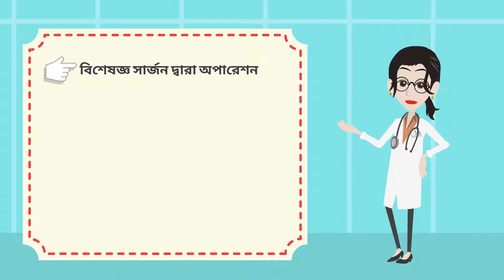ডিজিটাল স্বাস্থ্য সেবায় আমরা এক ধাপ এগিয়ে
আধুনিক চিকিৎসা সেবাসহ বিভিন্ন ধরনের  সুবিধা পেতে ইসলাম ডায়াগনস্টিক সেন্টার ও ইসলাম প্রাইভেট হাসপাতালে সকলকে স্বাগতম।
আমাদের ডায়াগনস্টিক সেবাসমূহঃ  কম্পিউটারাইজড প্যাথোলোজি,
ইসিজি,
ডিজিটাল এক্সরে, কালার ডপলার ইকোকার্ডিওগ্রাম,
 4D কালার ডপলার আল্ট্রাসনোগ্রাম,
 মহিলা ডাক্তার দ্বারা  আলট্রাসনোগ্রাফি করার সুবিধা।
এছাড়াও আমাদের হাসপাতালের সেবা সমূহঃ  বিশেষজ্ঞ সার্জন দ্বারা অপারেশন,  জেনারেল সার্জারি, পেট না কেটে পিত্তথলির পাথর অপারেশন,
লেপারোস্কপিক
 ইউরোলজি,
, ই.এন.টি ও অর্থো সার্জারি সহ সকল প্রকারের  ডাক্তার চেম্বারের  সুবিধা রয়েছে ।  এছাড়াও গরীব ও অসহায় রোগীদের জন্য রয়েছে বিশেষ ছাড়। তাই আপনার যে কোন প্রয়োজনে এবং অক্সিজেন, প্যাথলজি, ই.সি.জি সহ নেবুলাইজেশনের হোম সার্ভিসের সুবিধা পেতে যোগাযোগ করুন আমাদের হটলাইন ০১৭১৯৫২৭৫১৩ নাম্বারেঃ অথবা সিরিয়ালের জন্য যোগাযোগ করুন: 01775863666
শুভেচ্ছান্তে
মোঃ শরিফুজ্জামান শরিফ
ব্যবস্থাপনা পরিচালক
ইসলাম ডায়াগনোস্টিক সেন্টার ও ইসলাম প্রাইভেট হাসপাতাল
ঠিকানা ঃ ১৩/এ-১নং আছর উদ্দিন মার্কেট, চরপাড়া মোড় ময়মনসিংহ।